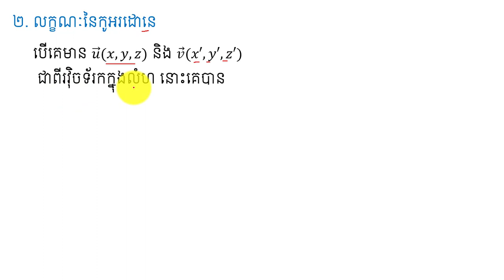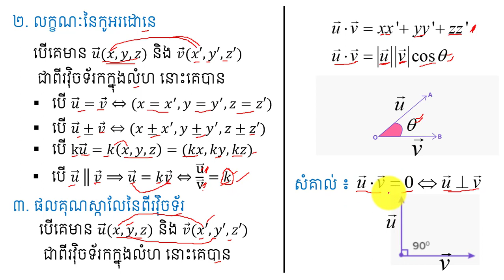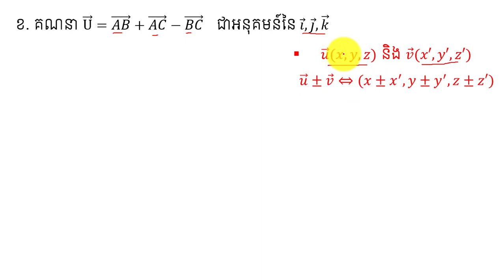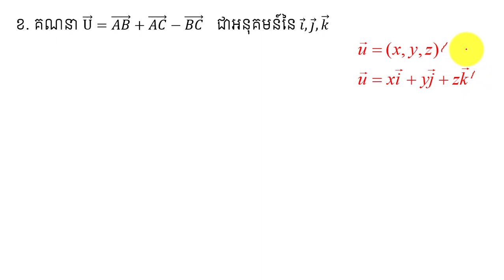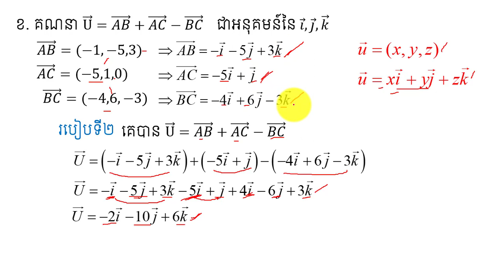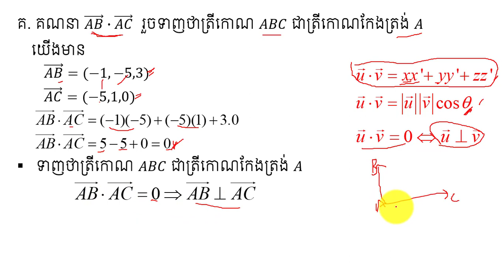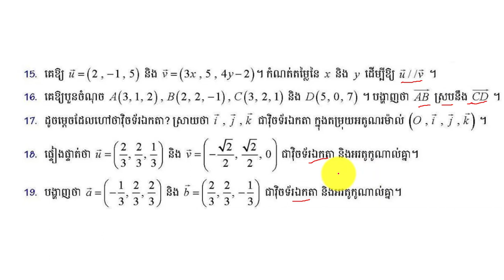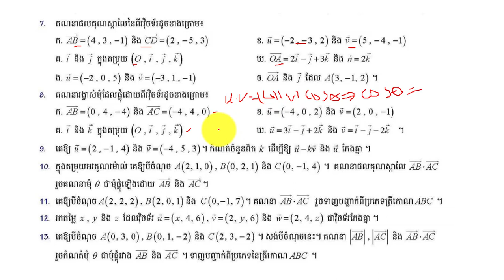លក្ខណៈកូអរដោនេ| properties of Coordinate